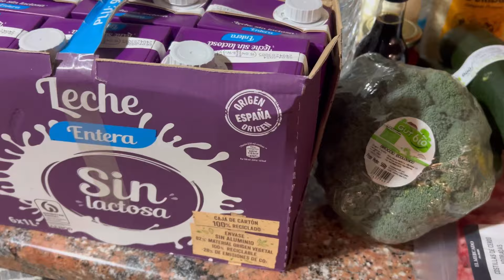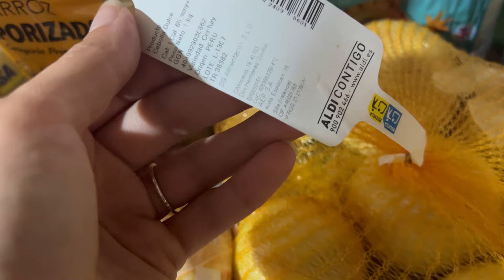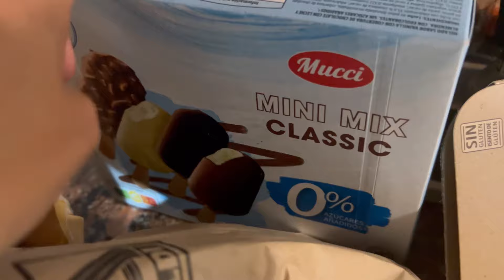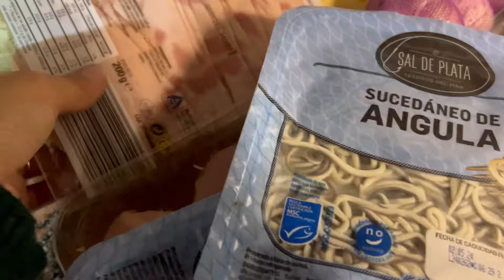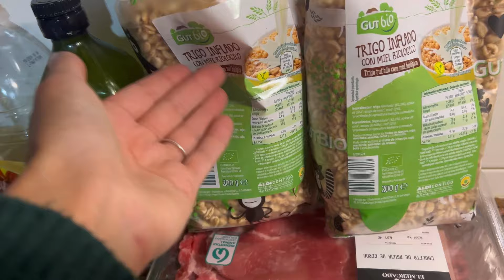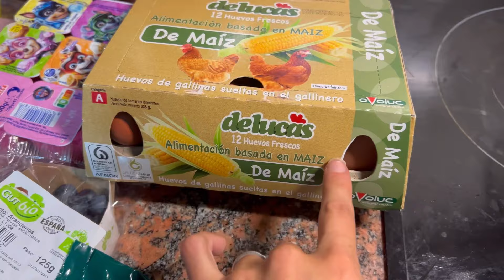COMPRA SEMANAL 139€ 🛍️ Viajamos a Santa Pola por trabajo 🏖️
Bienvenidos al nuevo vlog ☀️Hoy tenemos un día lleno de actividades: les cuento novedades sobre nuestra consultoria de inmigracion, nos vamos de viaje por trabajo a Santa Pola, pasearemos por un puerto muy bonito e iremos a hacer compra semanal de ultima hora 🛍️

Canal Principal: Emigrar con Ana

Como es la vida en España? Compra semanal, Precios en Supermercados de España, emigrar a españa, Alicante, Benidorm, vlogs diarios, Santa pola alicante, Permiso de conducir en España, supermercado Mercadona, Alicante España, Compra semanal, verano en España, emigrar a España, vlog Alicante, vivir en España, vida familiar y mucho más, en nuestros videos!